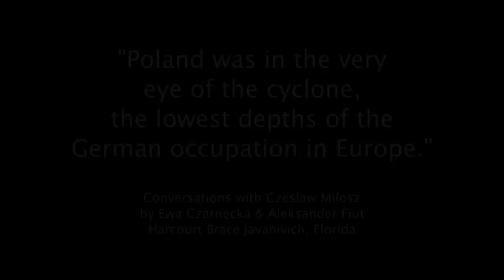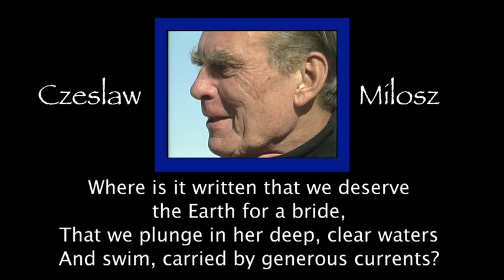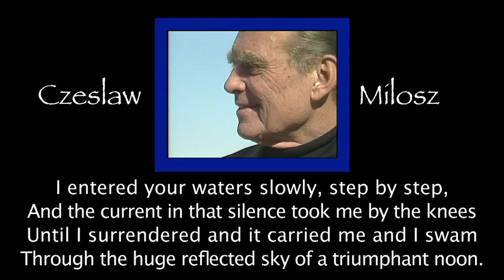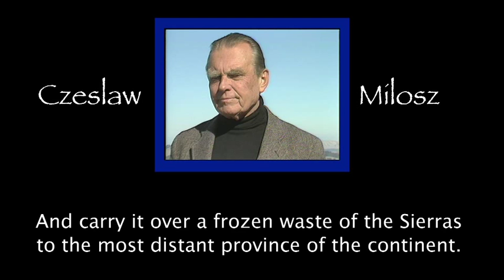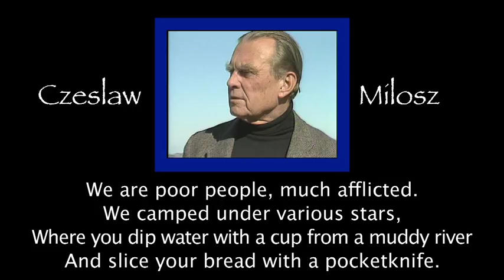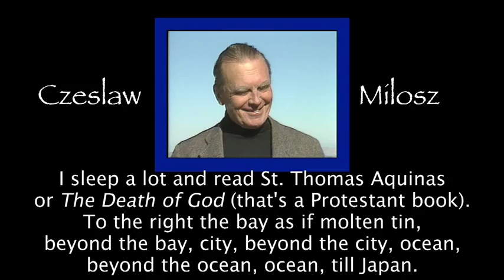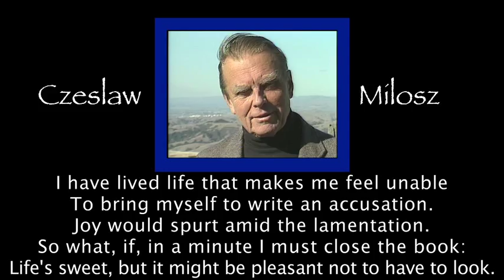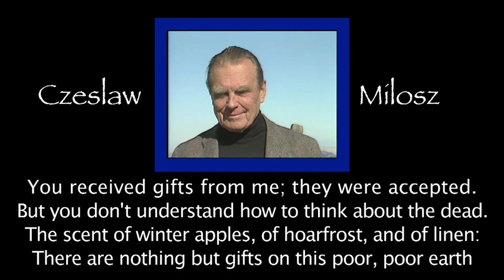Czaslaw Milosz Poetry and Interview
Stephen Fisher Productions presents an interview and poetry with Czeslaw Milosz. Interview by Wallace Stegner and Stephen Fisher 1985.